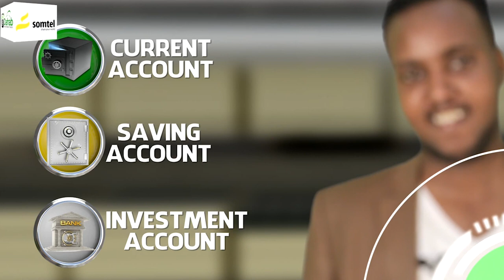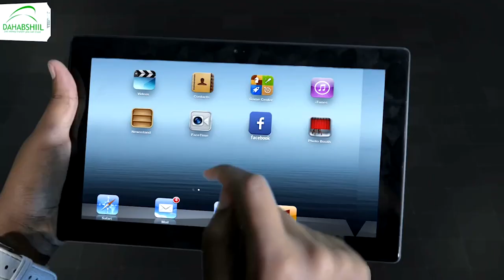"Meel Maydka la Mariyo Ma jirto, meel Dab damisku soo mara.." Dadka Degan Xaafada laynka Bilayska.